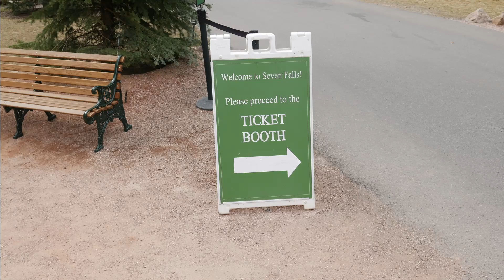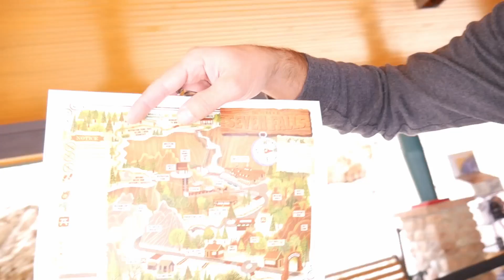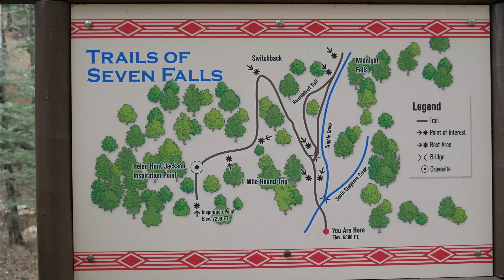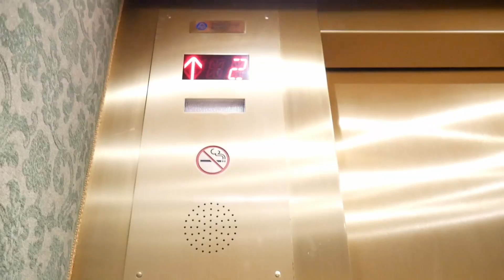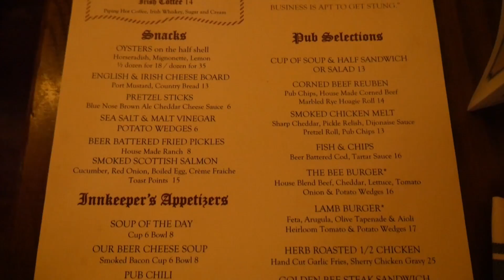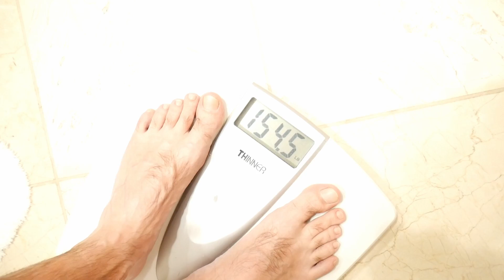WILD , FREE and a YARD of BEER on MEMORY LANE at the GOLDEN BEE . Colorado Springs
This was shot on Panasonic Lumix DMC-G7 Mirrorless Micro Four Thirds Digital Camera with 14-42mm Lens